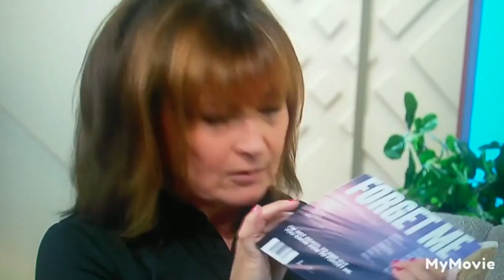NAGA MUNCHETTY to LEWIS CAPALDI 'Would you like a RIM?' FOOTAGE | Lewis also makes GAFF on LORRAINE